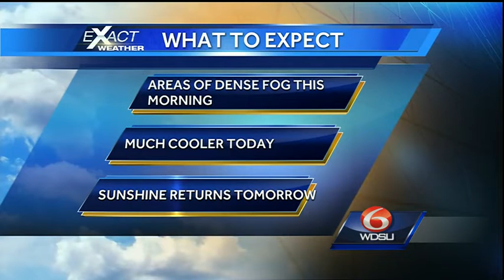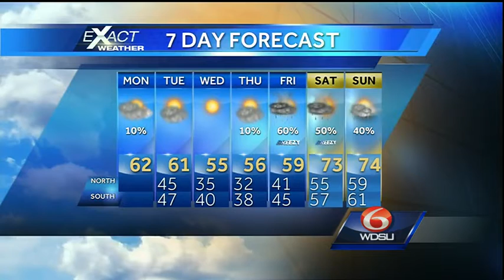A Mostly Cloudy, Cool And Breezy Monday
Expect mostly cloudy skies all day with afternoon temperatures in the low 60s and a slight chance for a few isolated showers.